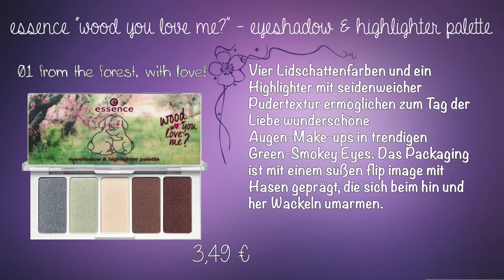essence wood you love me Limited Edition | Preview Drogerie News mitte Januar bis mitte Februar 2018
eyeshadow & highlighter palette
Vier Lidschattenfarben und ein Highlighter mit seidenweicher Pudertextur ermöglichen zum Tag der Liebe wunderschöne Augen-Make-ups in trendigen Green-Smokey Eyes. Das Packaging ist mit einem süßen flip image mit Hasen geprägt, die sich beim hin und her Wackeln umarmen. 3,49 €.

duo eye pencil
Der spitzbare Kajalstift aus Holz mit zwei aufeinander abgestimmten Farben in matt und schimmernd schenkt dank hoher Deckkraft und zarter Textur ein lang anhaltendes, stimmungsvolles Ergebnis. 2,29 €.

smokey eyes duo brush
Duo-Lidschattenpinsel mit weichem Synthetik-Haar: Die runde Seite eignet sich zum Verblenden des Eyeshadows, die eckig-förmige Seite kreiert perfekt definierte Smokey Eyes. Eine echte Innovation im Pinsel-Segment. 2,29 €.

false lashes
Die künstlichen Wimpern bieten atemberaubendes
Volumen und einen Augenaufschlag, der für Herzklopfen
sorgt – inklusive Wimpernkleber. 2,99 €.

lip palette
Fünf verschiedene cremige, hochdeckende Lippenstifte in einer rosapink-roten Farbwelt mit metallischem, schimmerndem oder mattem Finish. Sie verleihen vielseitige, kussechte Styles auf den Lippen. 3,49 €.

nail polish
Hochdeckende, schnelltrocknende Nagellacke
in Lime, Hellrosa und metallischem Roségold ermöglichen eine trendige Maniküre mit Longlasting-Garantie. 1,99 €.

nail file set
Das Set enthält zwei Nagelfeilen, um die Nägel zu kürzen, in Form zu bringen und eine Feile der besten Freundin zu schenken. 1,99 €.

make-up sponges
Zwei praktische Make-up-Schwämmchen zum Auftragen aller Texturen – waschbar und wiederverwendbar. 1,99 €.

highlighter & blush palette
Der soft schimmernde Highlighter in hellem Champagner Ton
und das Rouge in zartem Rosa sind das Traumpaar für einen
frischen, strahlenden Teint. 2,99 €.

hydrating face sheet mask
Die getränkte Vliesmaske mit aktiven Inhaltsstoffen versorgt das
Gesicht mit ausreichend Feuchtigkeit und macht die Haut geschmeidig. Das süße Hasen-Design der Maske
macht zusätzlich gute Laune. 1,99 €.

energizing eye sheet mask
Getränkte Vliesmaske für die Augen: Sie belebt
und spendet durch aktive Inhaltsstoffe Feuchtigkeit.
Dank der Fuchs-Optik macht Gesichtspflege
noch mehr Spaß. 1,99 €.

SOCIAL NETWORKS ⤵

oder

oder